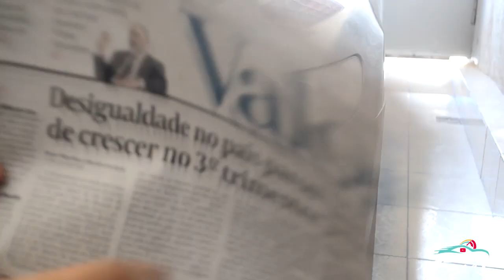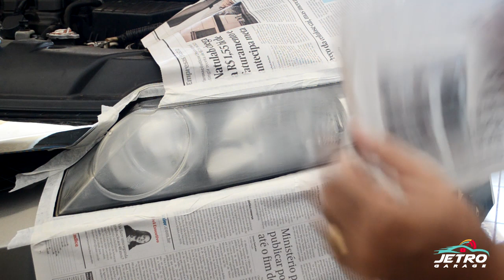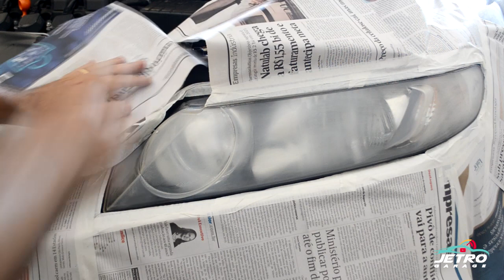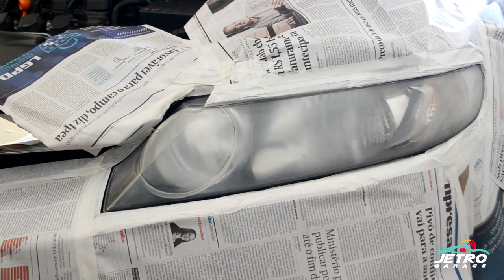APLICANDO VERNIZ NO FAROL - HONDA NEW CIVIC